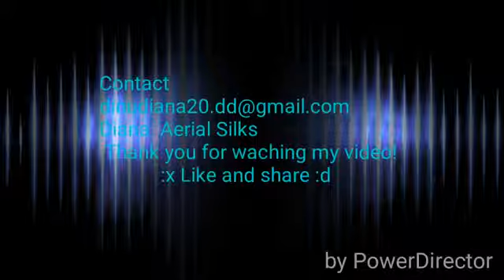Duo 2062 Aerial Silks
V&B Recruitment Agency